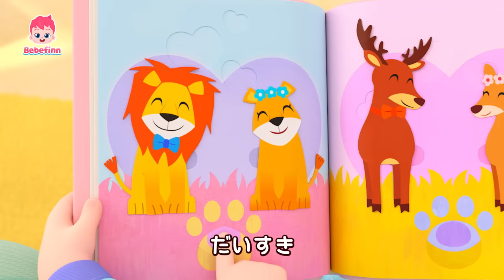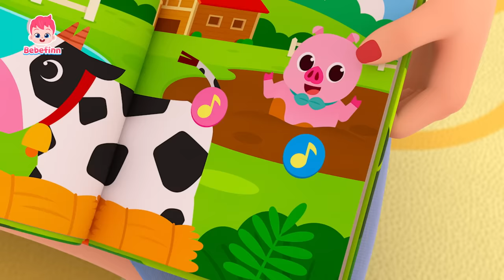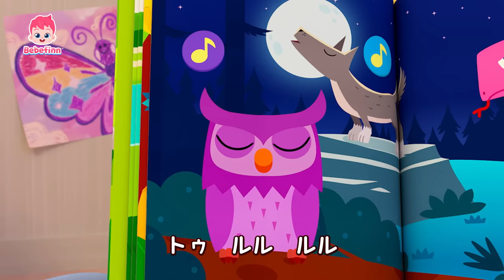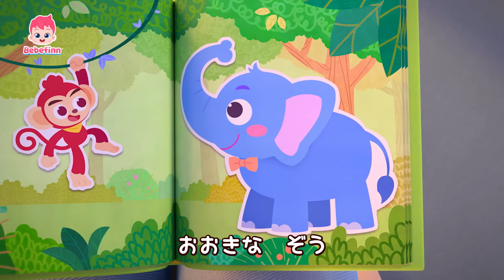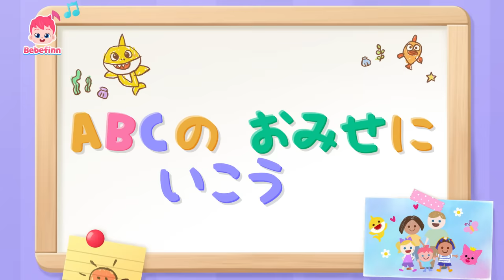あめ あめ あっちいけ! ＆人気曲メドレー | べべフィン家族と楽しく歌って学ぼう❤️ | 雨・梅雨の日のうた☔️ | べべフィン Bebefinn - 子どもの歌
00:00:08 あめ　あめ　あっちいけ！
00:03:19 コン、コン、コン、だれかな？
00:06:30 かくれんぼしよう
00:09:37 いない　いない　ばあ
00:12:43 ベイビーシャーク
00:15:38 あかちゃん　どこかな？
00:18:45 スキダマリンク
00:21:50 おはようの　うた
00:24:53 あるいて　あるいて
00:28:04 どうぶつの　こえ　なにかな？
00:31:14 すうじの　うた
00:34:19 おおきいと　ちいさい
00:37:23 ABCの　おみせに　いこう
00:40:27 こんばんはの　うた

🎶 ‘あめ　あめ　あっちいけ！‘ 歌詞
きょうは　くもりだね
そとにでて　あそびたい！
でも　あめが　ふりそう

ポツ　ポツ　あめが
ふってきたよ
あめ　あめ　おねがい
あっちいけ

おそとにでて
あそびたいの
みんなで　たのしく　あそびたい

やんで
あっちいけ！
あそびたい

おばけが　きたよ
おばけ　こわい
おばけ　おねがい
あっちいけ

あそびたいの
じゃましないて

おばけ　おばけ
おねがい
おばけ　おばけ
あっちいけ！
あそびたい
じゃじゃーん!

まだ　あめが　ふってる
じゃあ
おうちで　あそぼう！

おおきな　きょうりゅう
どっし　どっし　きたよ
きょうりゅう　おねがい
あっちいけ

あそびたいの
じゃましないて

きょうりゅう　きょうりゅう
おねがい
あっちいけ！
あそびたい

サメの　きょうだい
ギザギザの　はで
やってきたよ
あっちいけ

あそびたいの
じゃましないて

おねがい
あっちいけ！
あそびたい

おうちで　あそぶの
すごく　たのしい！

みんなで　あそぼう
たのしく　あそぼう
たのしいね！